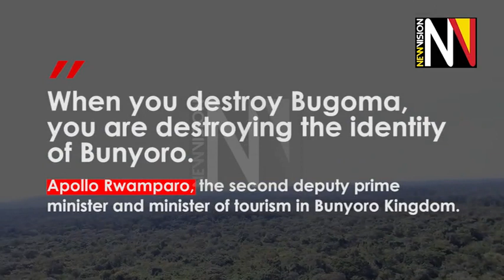Bugoma: Cultural heritage at stake